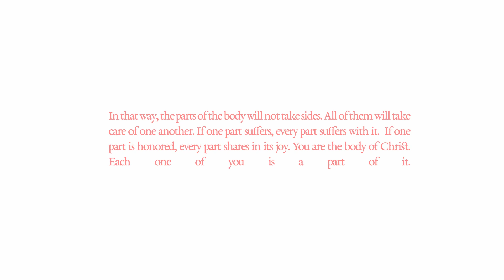SET APART NOT SET ASIDE - Saints Anatomy | Jeremy Wolfram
What does it mean to be a Christian? What does Church look like and what should it look like? The Pandemic has changed how we do almost everything... but in order for us to look forward, we need to look to the Words of Jesus.

As Jesus followers the Saints are in Christ and a part of His House. God’s house is a great house which contains many vessels and instruments. They are there to be used and for a purpose… but there is also a call to be “set apart”. So how do we live out the call and the challenge in our lives as the Saints the to live set apart?